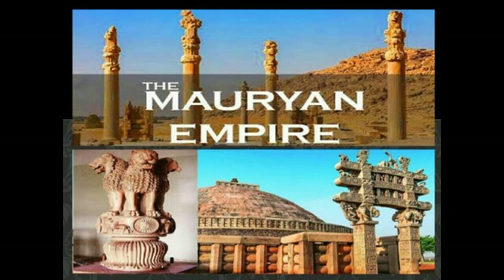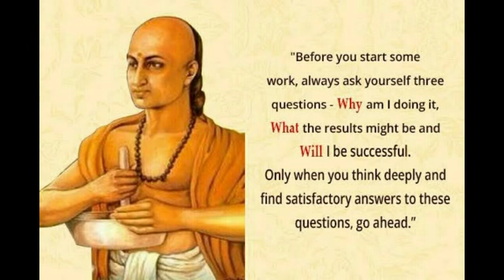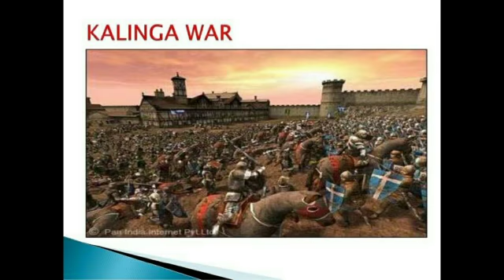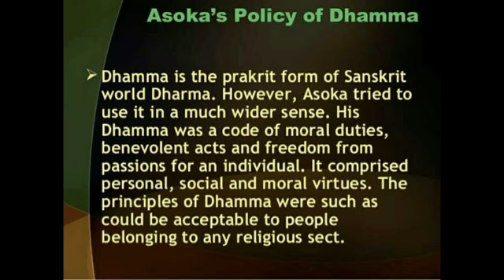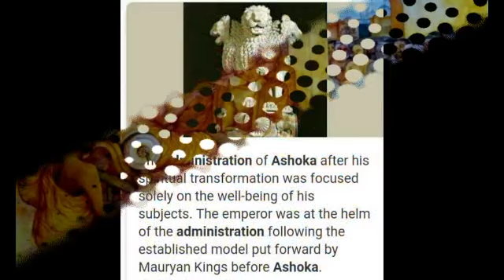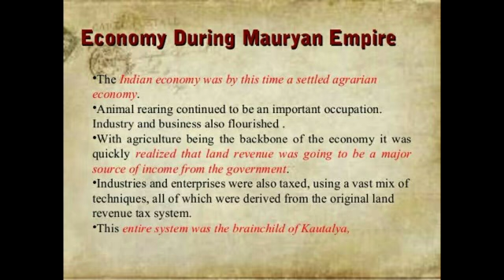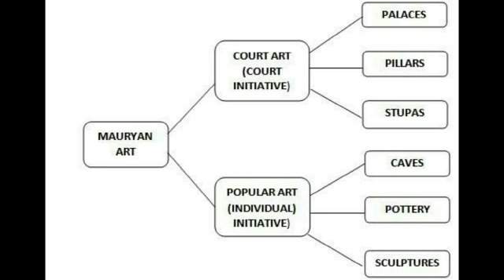VI STD SOCIAL 5.3.21